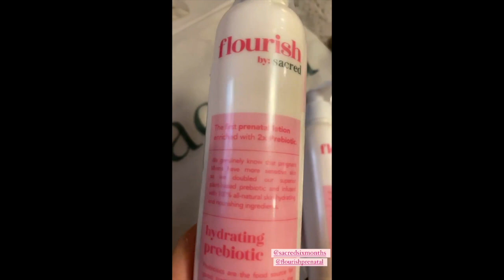KAYE ABAD AND PAUL JAKE BABY JOAQUIN